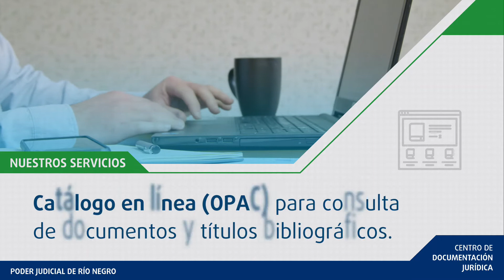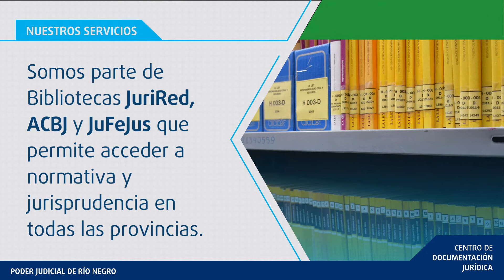Servicios Centro de Documentación Jurídica